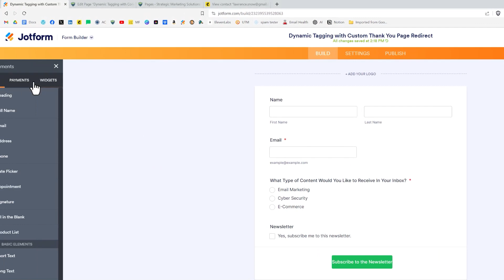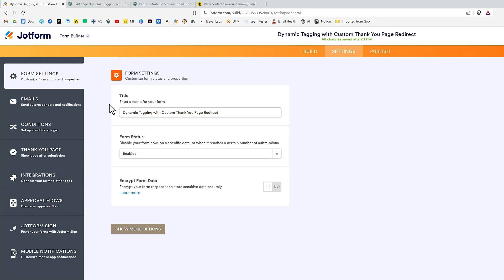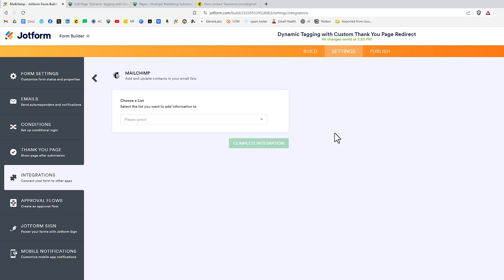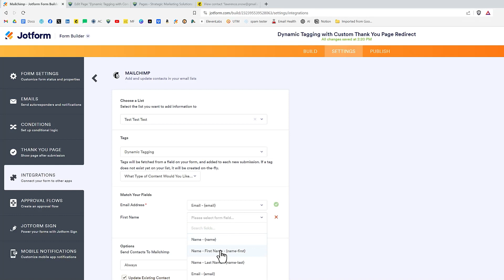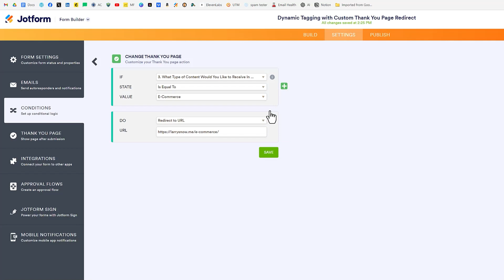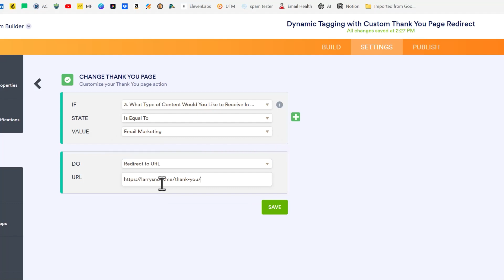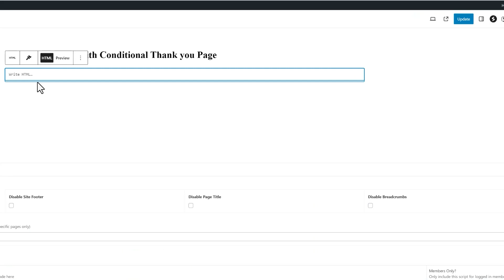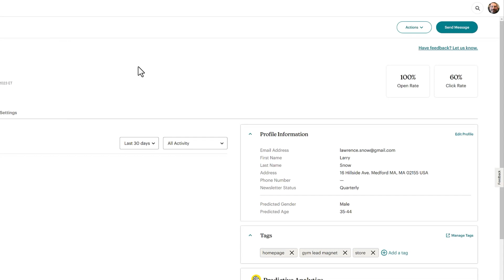An EASY Way to Create Multiple Thank You Page Redirects for Mailchimp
Mailchimp is limited to using only ONE custom thank you page redirect URL per audience list. In this video, I show how you can create multiple thank you page redirects using one of my favorite tools - Jotform.

In Jotform form settings, you can integrate directly with Mailchimp and easily use Conditional logic workflows to create multiple thank-you redirects.

If this video has helped you in any way, please consider buying me a coffee at

Camtasia: The Best All-In-One Screen Recorder and Video Editor

Chapters